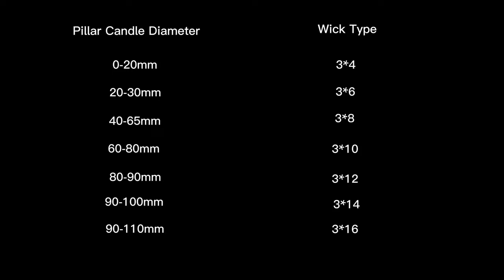Candle Holder Making with Dried Flowers / How to Make DIY Candle Stand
This episode shows how to make DIY candle stand. Candle holder making with dried flowers and fruits are great home decorating ideas. It is also called hurricane candle holder if you place a tea light candle inside.